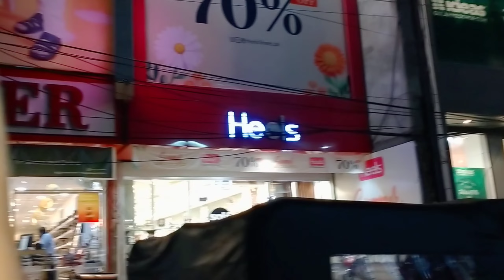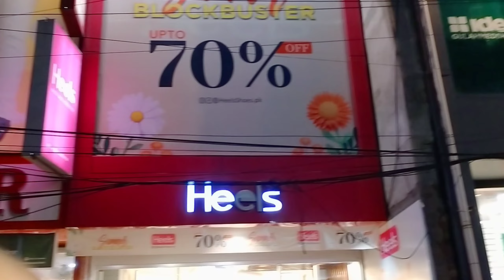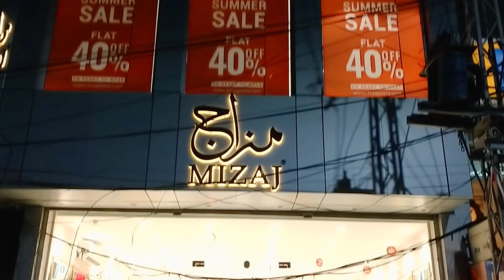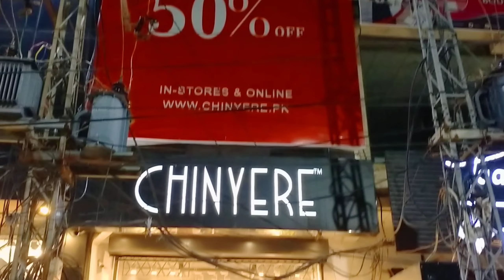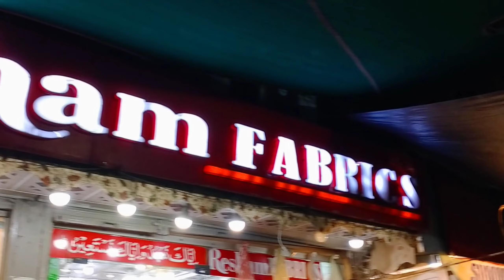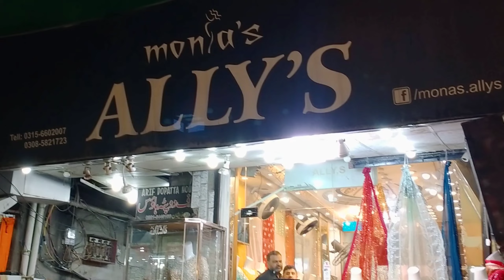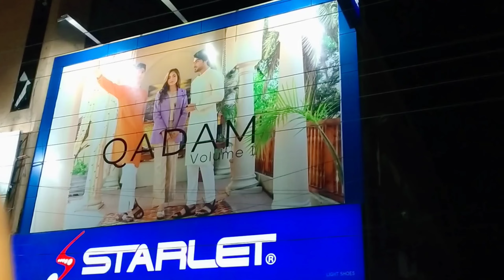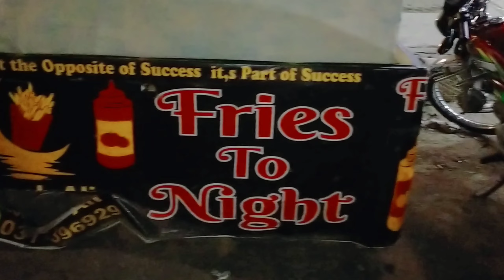jhelum bazar night view ....!🤩😍branded shops| street food |artificial jewelry 😍|must watch ❤️